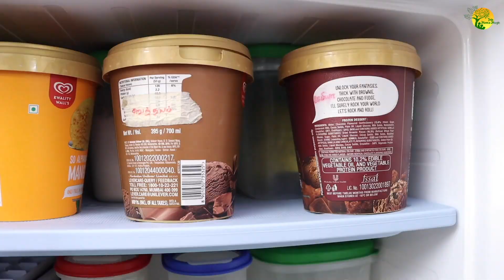எங்க Fridgeல என்ன இருக்கு?😱 | Fridge Tour & Organising | Inis Moms Magic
Hello guys! It's our turn to show you what's in our fridge! Get ready to beat the summer heat with this chilling segment sharing our fridge secrets.

Here's a wonderful fridge tour waiting to take you inside our fridge. Learn about fridge hacks, tips, and organization that could save time and keep the fridge clean.

Watch the exciting segment and get a sneak peek of our fridge!

Hey, world! Welcome to Inis Moms Magic, a one-stop parenting vlog, where we believe life is much more than getting married, having kids, and ticking off our checklist!

Life is much more than that, and Inis Moms Magic shows you how we become intentional in this journey with our children.

In Association with DIVO - Digital Partner